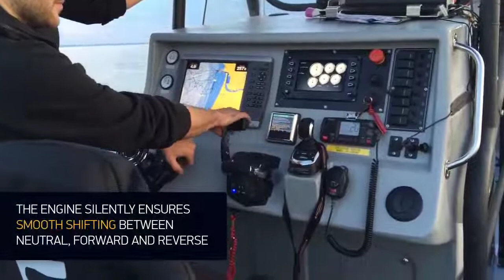The Quick Shift Capability on OXE Diesel Outboard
Bismillahirrahmaanirrahiim

The Quick Shift Capability

The OXE Diesel is designed and built for commercial users. Endurance, reliability, power and control is key. The world’s first commercial diesel outboard combines the reliability and endurance of marine inboards with the flexibility and agility of outboard engines, offering unprecedented efficiency, range and torque.

The OXE Diesel Belt Propulsion System  is patented and has revolutionized the outboard engine market, eliminating the need for an antiquated, vulnerable and inefficient dog clutch and bevel gear system.

The introduction of the primary belt transmission also means that the bevel gears found in most leisure products can be completely removed for a more durable and efficient solution.

for further information about OXE Diesel Outboard please or email your inquiry to or contact my number